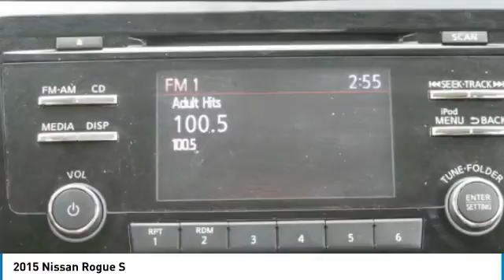2015 Nissan Rogue 804549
2015 NISSAN ROGUE Windsor Locks, CT
Stock# 804549

NO SALES PEOPLE! Off The Shelf Pricing Under powertrain warranty! $1,627 BELOW MARKET AVERAGE. WHY WOULD YOU PAY MORE? OPEN 6 DAYS A WEEK 10AM-6PM MON-SAT! We make car buying simple All trades wanted, Fast Financing, Digital Dealership, Price Driven, No Sales People but our staff is here to be as informative and helpful as possible. ** Out of state residents, pay sales tax only applicable in your state of permanent residence. We can register cars in all 50 states! Full Disclosure,tax,plates $486.00 Dealer doc fee additional. Not payable to the state of CT. No charge for new brakes and filters and   CERTIFICATION   No Hidden Fees 150 plus units. Multiple finance programs available, regardless of credit history! PRICED BELOW MARKET! THIS ROGUE WILL SELL FAST! -LOW MILES!- -BACKUP CAMERA, BLUETOOTH, ALL WHEEL DRIVE, AUTOMATIC HEADLIGHTS, AND KEYLESS ENTRY- -CARFAX ONE OWNER- -GREAT GAS MILEAGE- This 2015 Nissan Rogue S is Glacier White, which is a very popular and great looking color combination! It is rated at 32 on the highway, which is fantastic! Easy financing for every situation and budget! Buy with confidence knowing CARite of Ct has been exceeding customer expectations for 4 years and will always provide customers with great value! Better Business Bureau Rated! Still under manufacturers powertrain warranty! File photos used. We are located at: 501 North Street, Windsor Locks, CT 06096.CARite of CT does not guarantee a recall free car. Over 5,1OO CARS SOLD